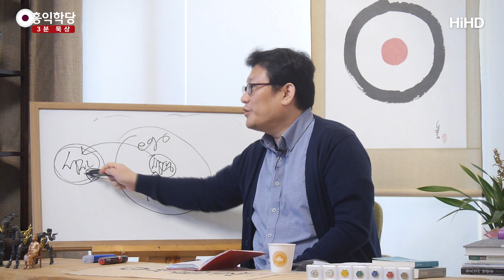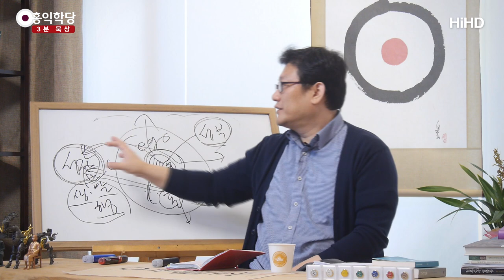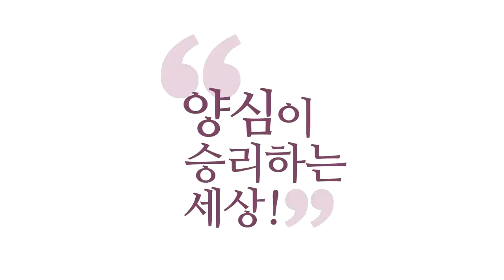[3분 묵상] 구원, 쉽지 않다 _홍익학당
(180418 수낮 대담) 구원이 쉽지 않습니다.
'예수천국' 그 말은 맞아요. 그 말은 맞습니다.
자, 우리 안에 성령이 있고,
우리의 이제 혼, 혼이 있다고 치죠.
에고, 자, 에고가 자기 안에 있는 성령을
바로 만나면 얼마나 좋겠습니까? 못 만나요.
그러니까 성자를 믿어야 되는 겁니다.

실제, 역사적으로 왔다 갔던 성령의 화신,
성령이 인간으로 오신 그분, 예수님을
인간의 육신으로 온 분을 봐야
우리가 믿음이 쉽게 생기죠.
그래서 오신 거예요, 믿으라고, 쉽게 믿으라고.
그래서 인간과 같은 생각과 말과 행동을 보여 주셨어요.

그러니까 성령에 충만한 사람은
어떻게 생각하고, 어떻게 말하고, 어떻게 행동하는지
엄청 보여 주고 가셨어요.
그 자료가 지금 다 남아있는 게 4대 복음이죠.
그러니까 우리 혼이 믿기가 쉽죠?
"아, 그렇구나!" 하고 성자를 믿음으로써
결국은 누구를 만나요? 성령을 만나요, 내 성령을.

성자를 믿으면 결국, 이 성자란 존재는 어떤 존재입니까?
성령이, 하나님의 영이 인간으로 오신 분이죠.
자, 그러니까 눈에 보이는 사실은 성령이었죠.
그러니까 눈에 보이는 성령을 믿는다는 것은,
눈에 안 보이는 성령을 알기 위한 어떤 전초작업입니다.
그래서 성자를, 예수를 믿고 내 안의 성령을 만나서,
내 안의 성령을 만나고 나니까 어떻게 돼요?

성자란 존재를 더 알게 되죠.
"아, 이런 성령!" 성령이란 존재는 사실 성부의 영이니까
아버지를 알게 되고,
자, 한편으로는 아버지를 알게 되고,
아버지의 아들에 해당되는 성자를 이해하게 돼요.
"성령 그대로 살다간 사람이 있다니,
그러면 나도 성자를 본받아야겠다."

혼이 "나도 성자를 본받아야겠다."
그러면 성도가 되는 겁니다.
이렇게 되는 거예요. 이게 그래서 천국 가는 거예요.
그래서 성령 그대로, 이 혼이 성도가 돼서 성령 그대로
내 혼을 성화시키면서 살아가다 보면,
천국에 들어가는 영광을 입는 겁니다.
그러니까 자, 예수천국 안에 이런 얘기가 들어있는 거예요.

예수 믿고 성령을 깨달은 다음에,
성령을 통해서 성부와 성자를 다시 진리의 눈으로
이해하게 됨으로써, "나도 성자를 닮겠다."라고 노력함으로써
하나님의 아들인 성자를 닮아서
나도 공동 상속자인 하나님을 "아빠!"라고 부를 수 있는
하나님의 자녀가 되면, 나도 성도가 돼서 나아가
하나님의 나라 천국에 들어갈 수 있게 된다.

이게 '예수천국'의 진실입니다.
'불신지옥', "안 믿으면 지옥 간다."가 아니라,
"교회 안 다니면 지옥 간다."가 아니라,
성자를 안 믿고 성령을 만나지 않으면
결국 갈 길은 지옥뿐이 없다. 맞는 말이에요.
'예수천국', '불신지옥'.

그런데 그것을 말하는, 그것을 들고 다니는 분들이
제가 볼 때는 전혀 성령을 만난 분들이 아니라서 문제죠.
지옥을 같이 가자고 그러는 건지.
천국 갈 분들이 그것을 들고 다니는 건 이해를 하는데,
왜 본인하고 해당이 안 되는 얘기를 들고 다니시는 건지
저는 잘 모르겠습니다.
예수를 믿는다는 건 그렇게 단순한 게 아닙니다.
"믿습니다! 믿습니다!" 하루 종일 한다고 믿는 게 아니에요.

"주여, 주여! 하는 자, 나는 모른다!"
"나는 생깔 거다!"라고 분명히 예수님이 얘기했습니다.
"성령 안에서 하나님 뜻을 실천하는 자라야 천국 간다."
어쩔 수 없는 겁니다, 이건 공식이니까요.
하나님이 정한 법이니까, 어쩔 수가 없지요.
예수님이 맘대로 빼준다 이런 게 없어요, 어디 『성경』 어디에도.
하나님 뜻을 따르는 자라야 천국 간다고 하셨지.